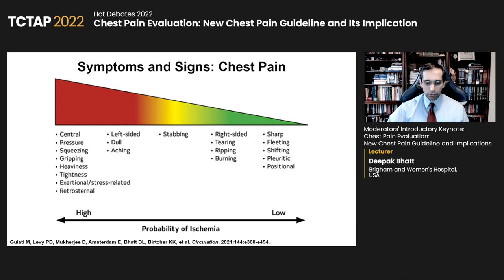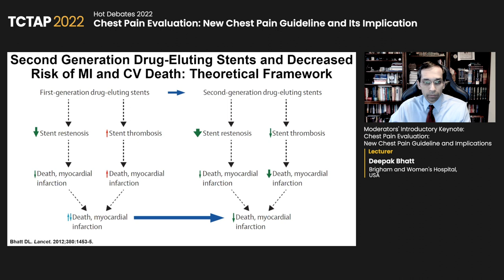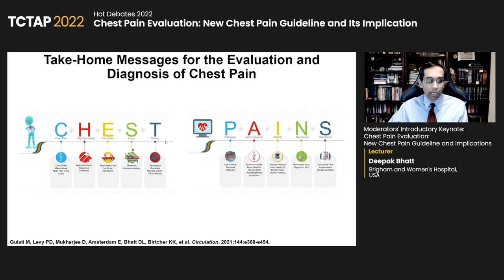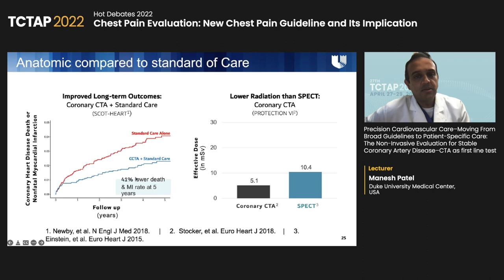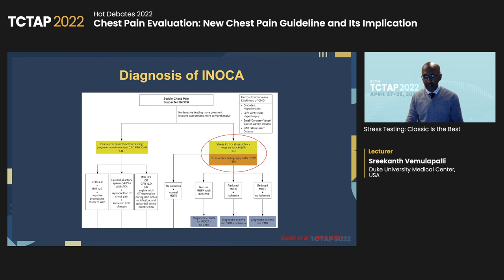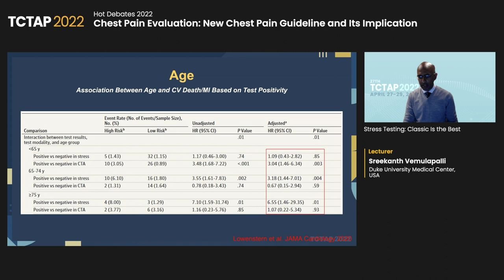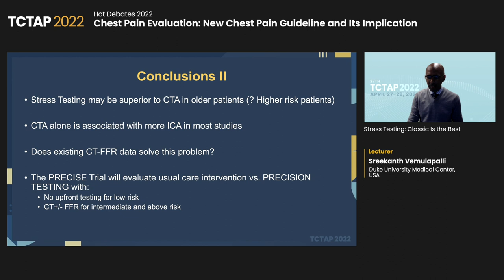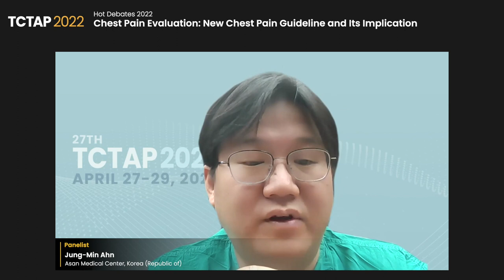[TCTAP2022 - Hot Debates 2022] Chest Pain Evaluation: New Chest Pain Guideline and Its Implication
27th TCTAP 2022
📅 April 28, 2022 / 2:20 PM-3:22 PM (KST) 📌 Channel 1